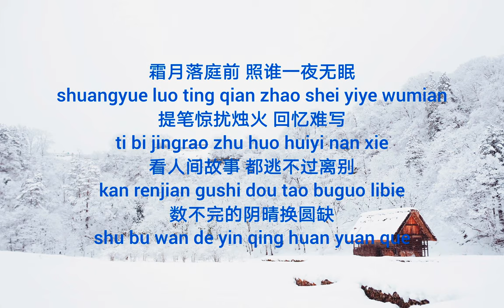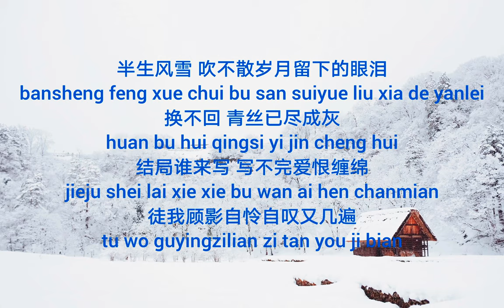Shi Qi Shu Le - Ban Sheng Xue hanzi + Pinyin lyric